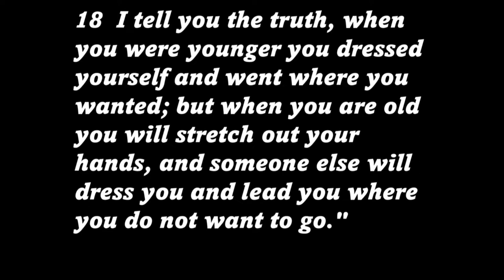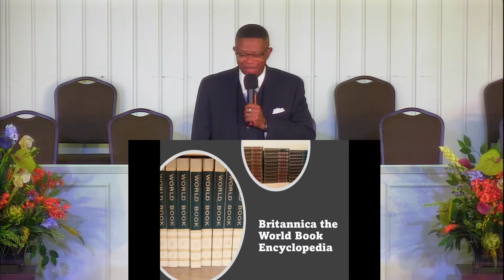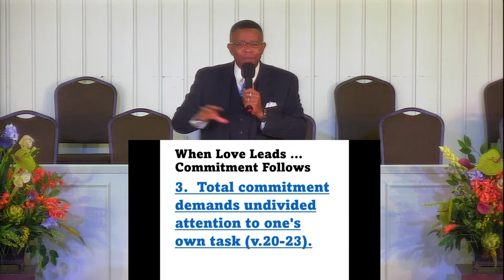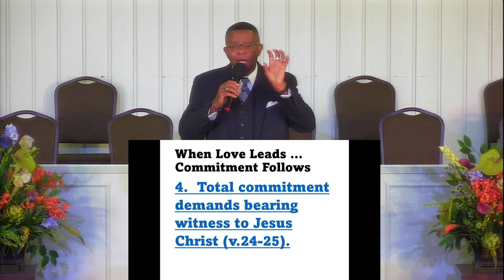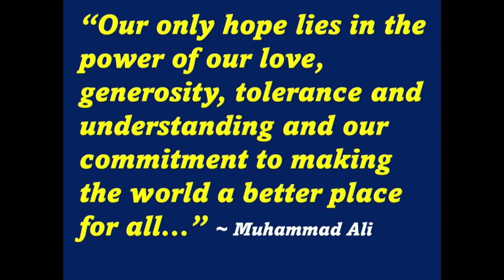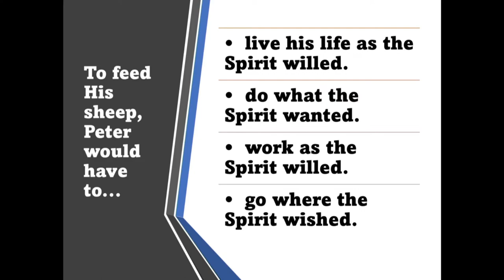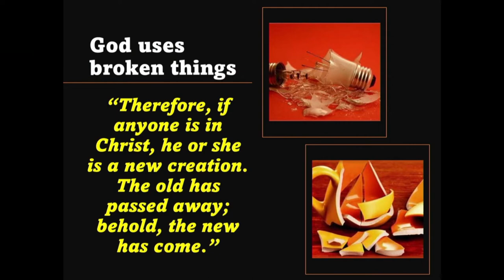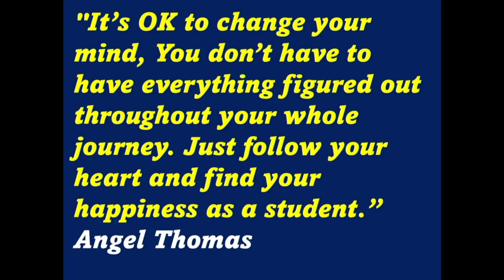"When Love Leads... Commitment Follows" - Rev. Dr. Jerry L. Cannon